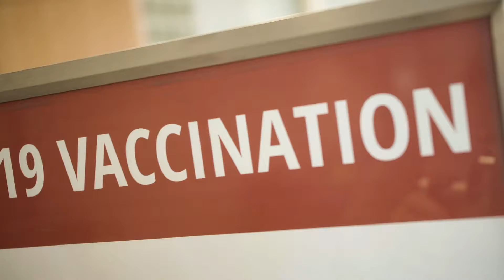MCPH Vaccine Drive (expanded)